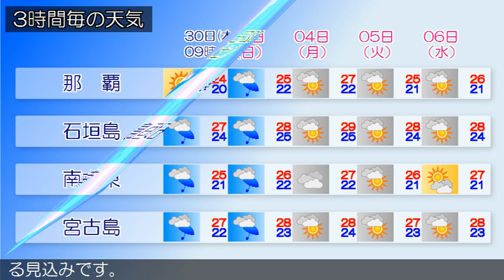2020/04/30 沖縄地方の天気予報 朝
沖縄地方は、高気圧に覆われて晴れています。３０日の沖縄地方は、高気圧に覆われておおむね晴れるでしょう。先島諸島では、高気圧のへりの湿った空気の影響で次第に曇り、所により雨が降る見込みです。八重山地方では、夜は雷を伴う所があるでしょう。５月１日は、沖縄本島地方や大東島地方では、高気圧に覆われて晴れますが、東シナ海の前線に向かって吹き込む湿った空気の影響で、沖縄本島地方では午後から次第に曇るでしょう。先島諸島では曇りや雨で、雷を伴い激しく降る所がある見込みです。